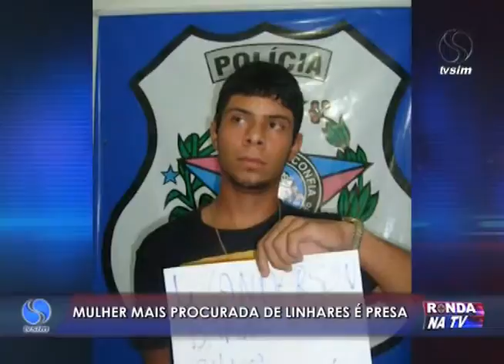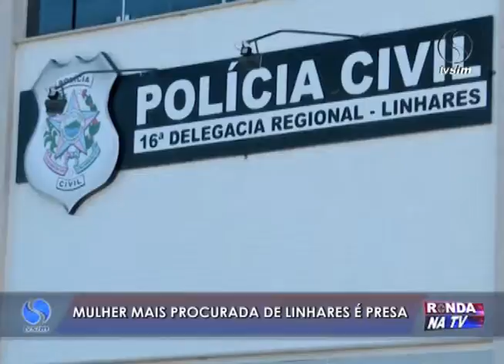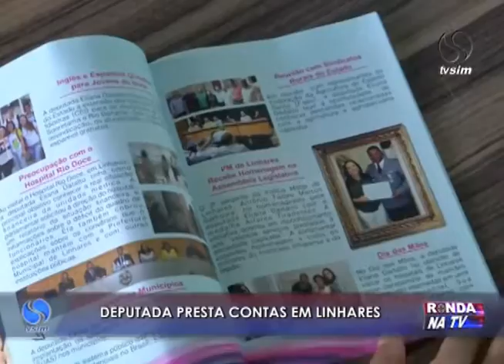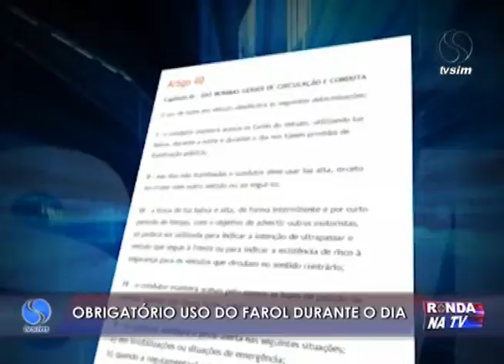Ronda na TV 02 06 2016